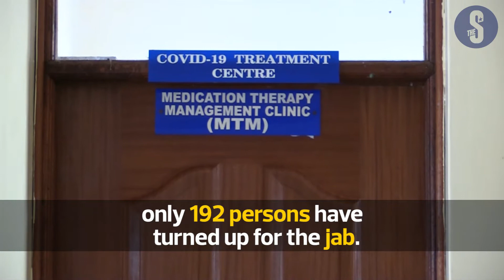Low turn out for Covid 19 vaccination in Mwingi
Mwingi Level 4 medical superintendent has urged Mwingi residents to turn up and get the Covid-19 vaccine. The facility received 1,000 doses for the first phase and only 192 persons have turned up for the jab.